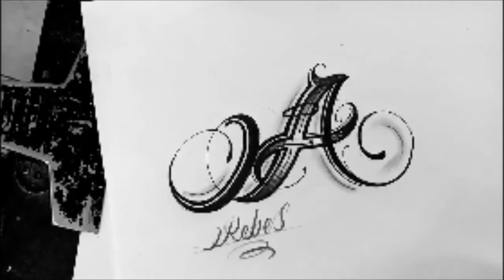Letras para tatuar"a"/ DRAWING CHICANO LETTERING/calligraphy lettering tattoo/ LETTERING